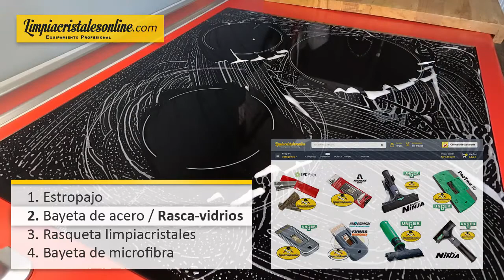Cómo LIMPIAR PLACA VITRICERÁMICA o INDUCCIÓN quemada - LIMPIEZA DOMÉSTICA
En este vídeo verás cómo limpiar una placa vitrocerámica o cocina de inducción quemada de una manera FÁCIL y RÁPIDA con la ayuda de las herramientas limpiacristales básicas e imprescindibles en todo hogar.

Es proceso sigue estos pasos:

1. Enjabonar y frotar la superficie con un estropajo con jabón desengrasante.

2. Frotar con un abrasivo o con una cuchilla rasca-vidrios las zonas quemadas y la suciedad incrustada.
La bayeta abrasiva de lana de acero inoxidable es fácil de usar, rápida, eficaz y sin los riesgos de cortadura de una cuchilla.
La cuchilla rasca-vidrios es muy eficaz.
En la web de LIMPIACRISTALESONLINE también puedes encontrar cuhillas de repuesto para tu rasca-vidrios

3. Retirar el jabón y la suciedad con ayuda de la rasqueta limpiacristales.

4. Por úlitmo, se rematan los bordes con una bayeta de secado.
También hay disponibles bayetas de microfibra ideales para este uso

Consigue un KIT LIMPIACRISTALES DOMÉSTICO en el apartado de "Kits" del menú de nuestra web.

Contacta con nosotros para resolver cualquier duda.
Tienes toda la información para hacerlo el el apartado de "Contacto" de nuestra web